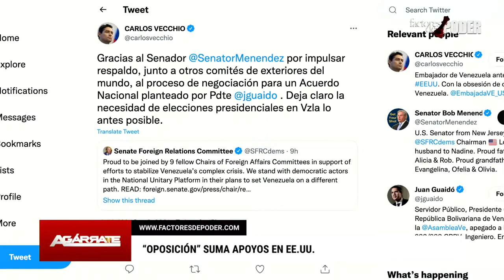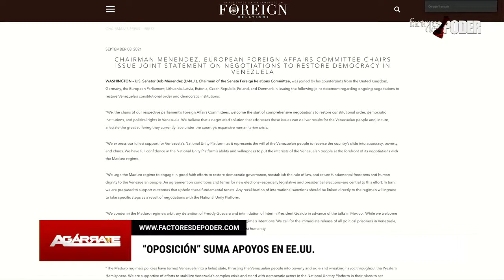Patricia Poleo en su programa, realiza apología de golpe de estado en Venezuela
Las coordenadas políticas que lanzan los sectores opositores como claves cifradas , permiten descifrar el mensaje desestabilizador.

La estrategia de la derecha y la ultraderecha venezolana según Poleo se está definiendo, por una salida de fuerza, es lo que se desprende de los primeros análisis de Patricia Poleo, quien sentencia que" la oposición" no existe ya que la participación del bloque de la Unidad o G-4, como se denominan los principales partidos opositores, lo que hacen es legitimar el "régimen" para parasitar la política y mantener aspiraciones o intereses crematísticas.